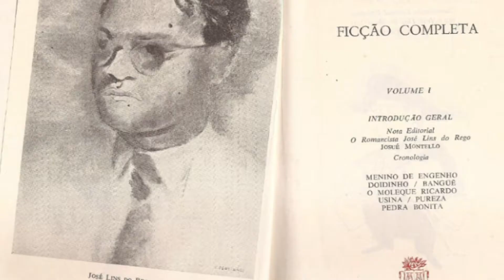IMPRESSOES - DAMIAO RAMOS - COMPLETO